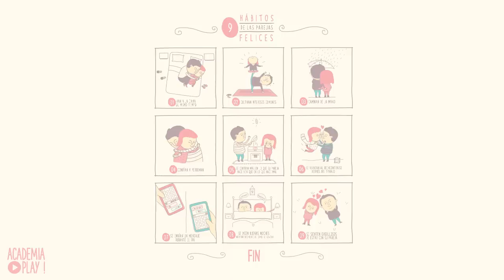9 hábitos de las parejas felices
¿Qué se necesita para ser feliz en una relación? es la pregunta que plantea el doctor Mark Goulston, psiquiatra, consultor empresarial, y conferencista internacional, quien propone algunos consejos para mejorar la vida en pareja.

Aquí van los 9 hábitos de las parejas felices:

1. Van a la cama al mismo tiempo
2. Cultivan intereses comunes
3. Caminan de la mano
4. Confian y perdonan
5. Se centran más en lo que su pareja hace bien que en lo que hace mal
6. Se abrazan al reencontrarse después del trabajo
7. Se envían un mensaje durante el día
8. Se dicen buenas noches independientemente de cómo se sientan
9. Se sienten orgullosos de estar con su pareja

| SÍGUENOS |